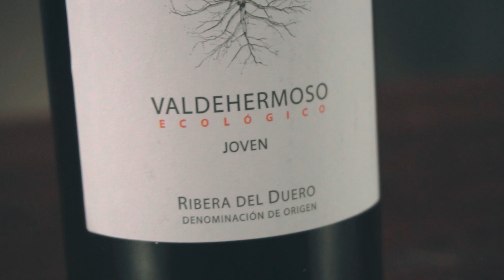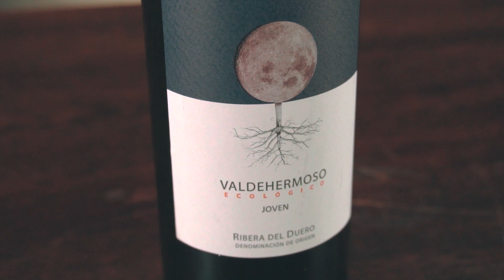Eine Flasche. Ein Tisch. Ein Wine Guy. | Valdehermoso Joven, 2020, Bodegas y Vinedos Valderiz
Willkommen im Wine-Guys-Headquarter!
Unser Format „Eine Flasche – Ein Tisch – Ein Wine Guy“ geht in die nächste Runde und Marco stellt euch diesmal Sortiments-Neulinge als auch ein paar Klassiker am altbekannten Pult aus der „Rock´n´Roll Wine School“ vor. Diesmal steht alles im Zeichen der „coolen Roten für den Sommer“.

HEUTE IM GLAS:_________________________________
Valdehermoso Joven, 2020,
Bodegas y Vinedos Valderiz

WINE GUYS CLUB:________________
Du trinkst gerne Wein, aber stehst oft vor der Qual der Wein-Wahl? Du suchst noch deinen Lieblingswein? Du hast schon einen, aber würdest gerne mal etwas neues kennenlernen? Im WINE GUYS Club erhältst du regelmäßig Weinpakete, individuell auf deinen Geschmack zugeschnitten und kostenfrei nach hause geliefert. Zu jedem Weinpaket gibt es ein passendes Online Tasting mit den WINE GUYS. Hier verkostet ihr die Weine zusammen und du bekommst Informationen über Weine, Winzer und Herkunftsregionen. Außerdem kannst du alle deine persönlichen Wein-Fragen stellen.

SOCIAL MEDIA:_____________________________
Willst du mehr über uns erfahren, Fragen stellen oder einfach mit uns in Kontakt treten?